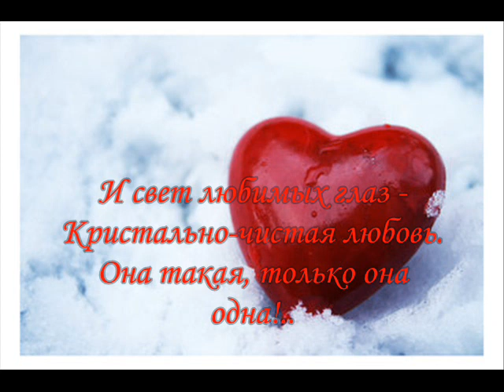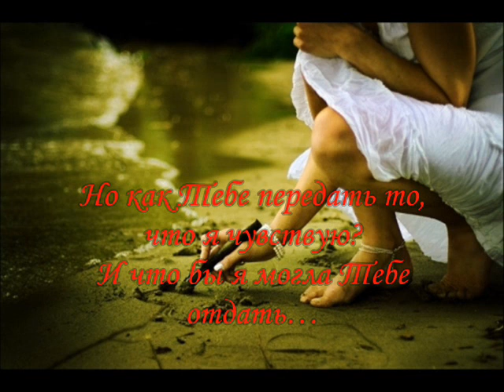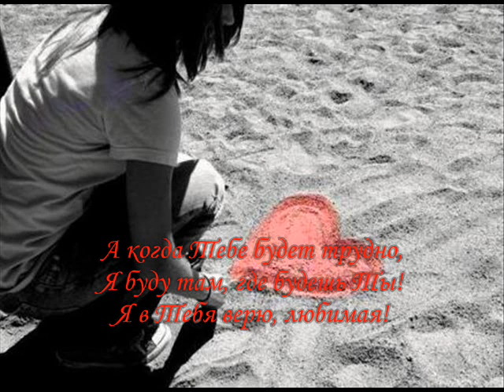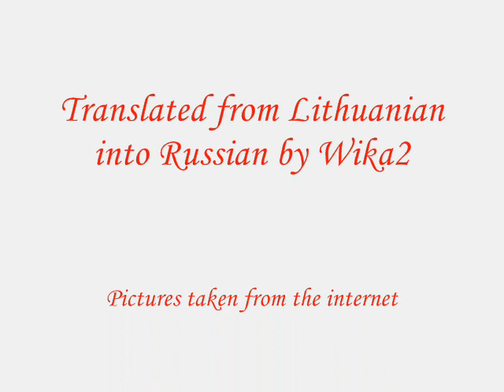Violeta Riaubiskyte - Tiktai Tu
This is the song by lithuanian singer Violeta Riaubiškyte. I've translated it into Russian myself as well as I can and I've dedicated my translation will all my feelings within to S.K...